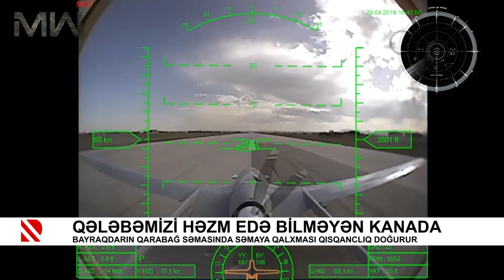Qələbəmizi həzm edə bilməyən Kanada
Bayraqdarın Qarabağ səmasında səmaya qalxması qısqanclıq doğurur